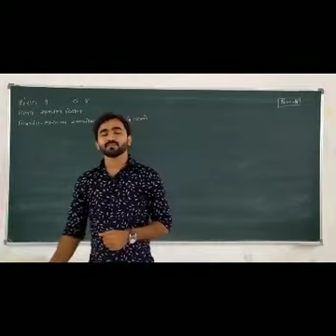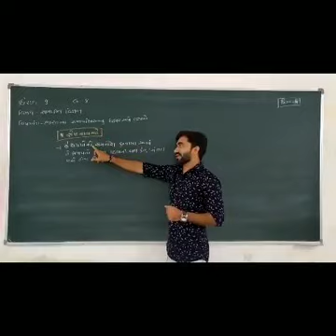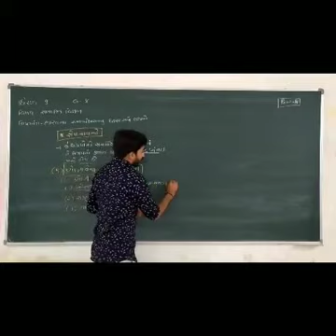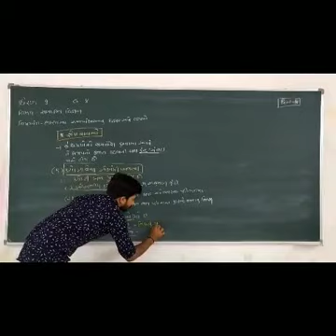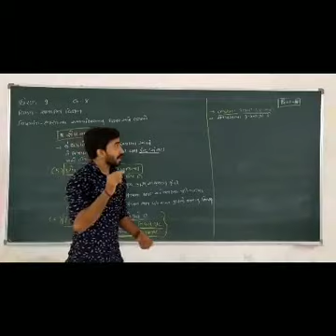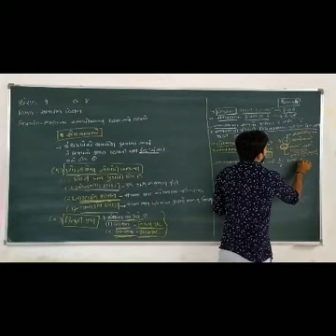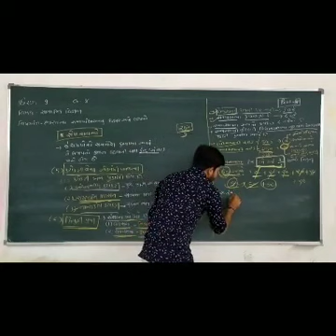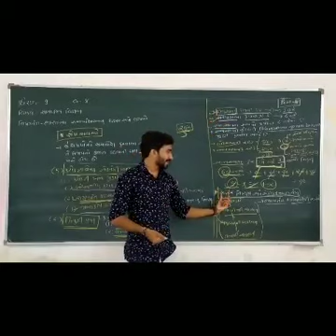std 9 social science ch 8 part 4 29/06/2021